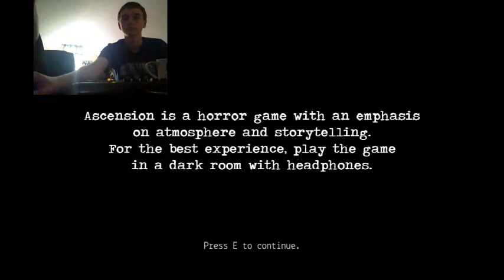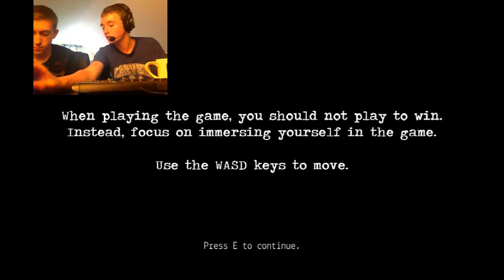Ascension: Out Spoken Intro's - PART 1 - Gamerz Paradize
Ascension is a psychological horror game in which you play as Atticus, a groundskeeper who has brought his sick daughter to work on the day of a horrible accident in his building.

Separated from his daughter, Atty must survive the hordes of monsters stalking him and make it back to her before something else reaches her first.